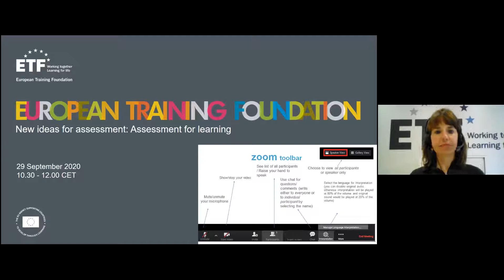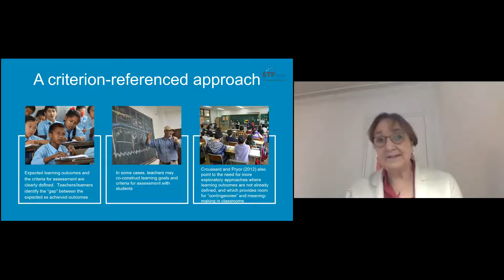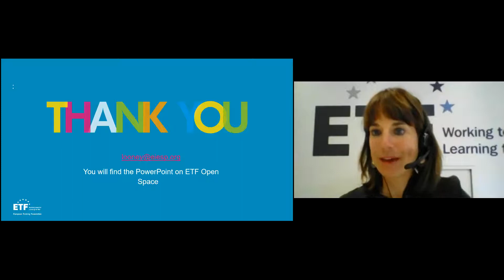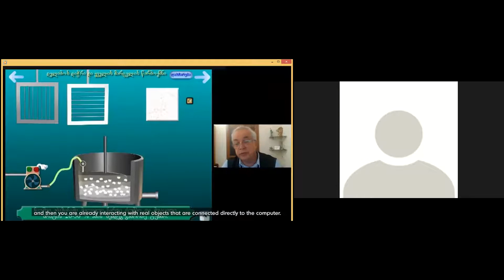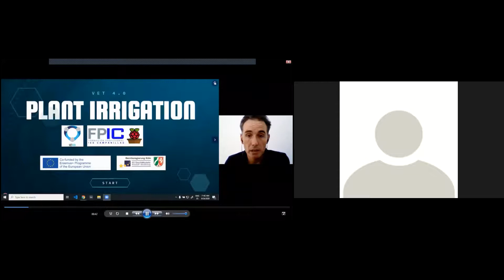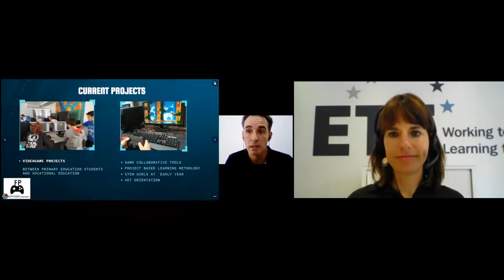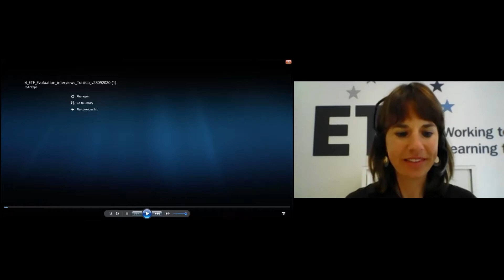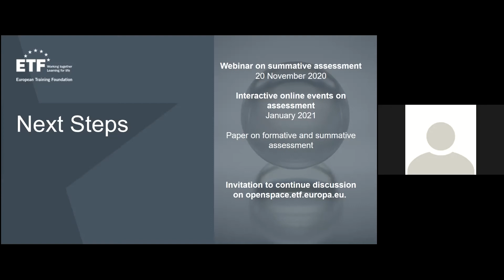Вебинар о формативном оценивании